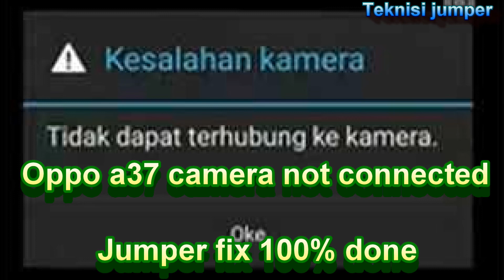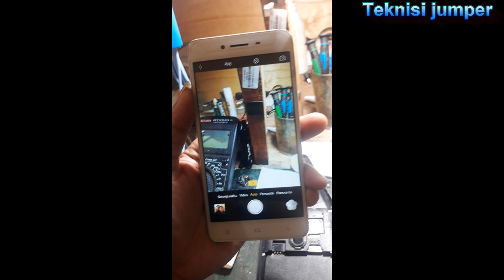Oppo A37 Kamera Tidak Terhubung Jumper Done 100%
Oppo a37 kamera tidak terhubung.
Ganti modul depan blakang, blm ada hasil. Cek satu2 sesuai gambar.
Ktmu C deket power shot.
Congkel, coba lagi hidupkan tes kamera mash blm ada hasil.
Akhirnya jmper sesuai gambar.

agar channel ini terus berkembang Membagikan Konten2 Tutorial Perbaikan Android dan Ios.